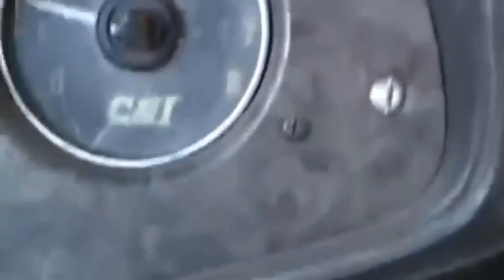Dodge song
I love dodges and I heard this song, got a good laugh out of it so thought I’d upload it

I believe this guy is the owner of the video footage so here’s a link to his channel